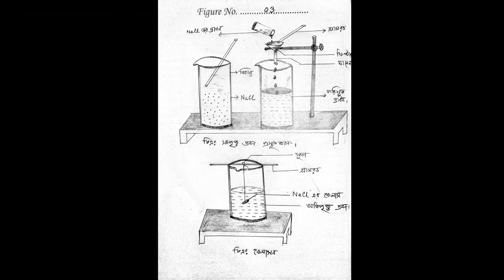SSC2022 Chemistry (1-6) Practical